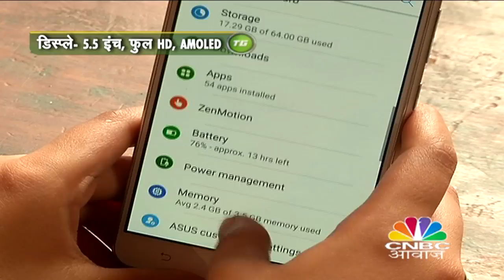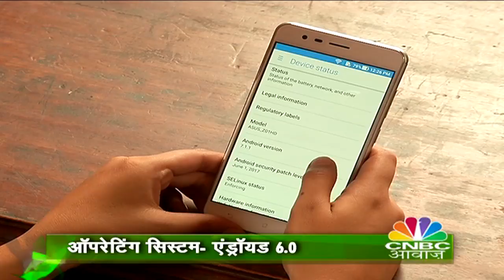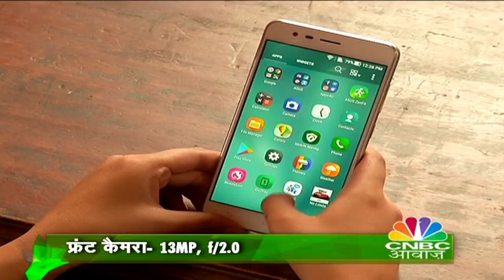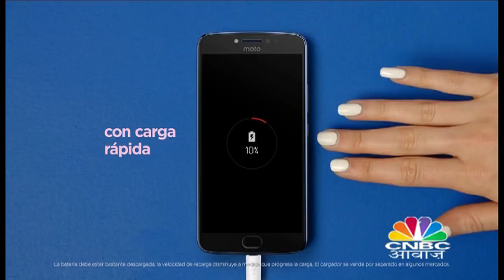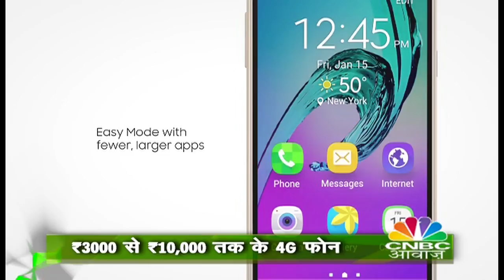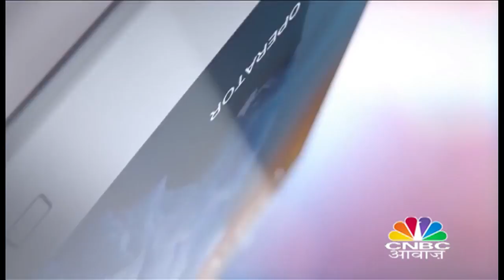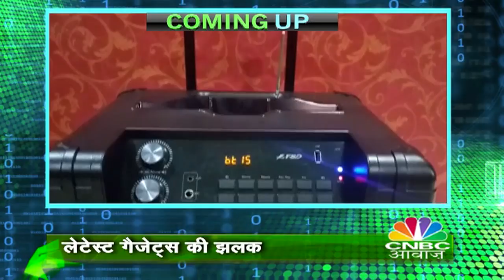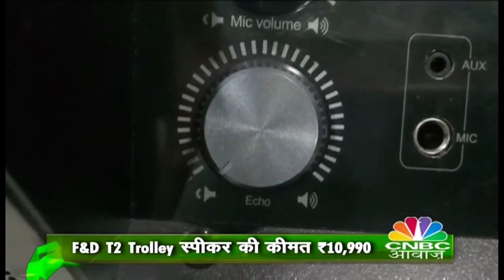ASUS Zenfone ZOOM S Review I Best 4G Phones Under 10,000 Rupees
Tech Guru on CNBC-Awaaz is your guide to the latest gadgets and accessories in the market.

This week  on Tech Guru we review the  of the Latest launched